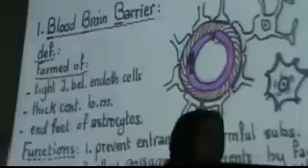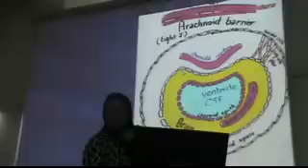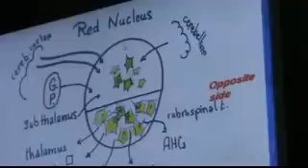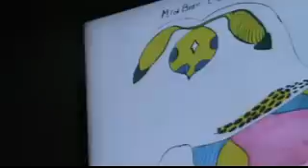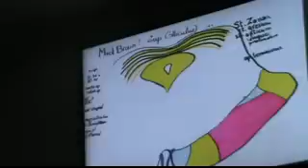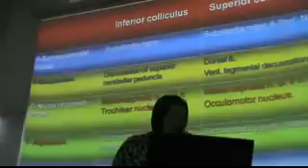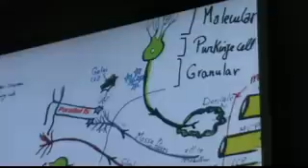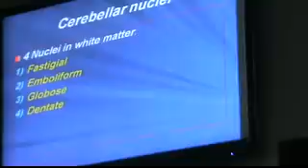Dr Gehan CNS Barriers, Midbrain & Cerebellum 28-4-2014